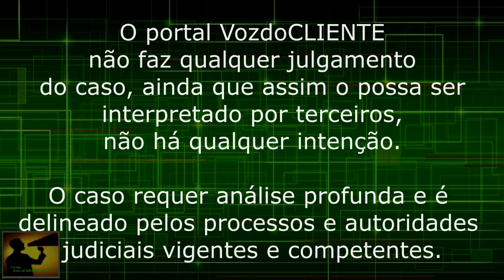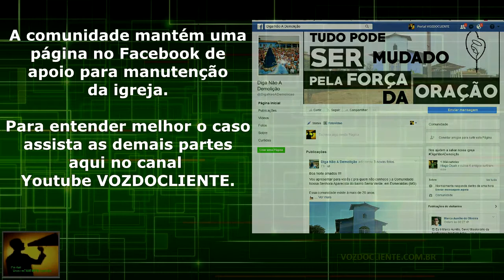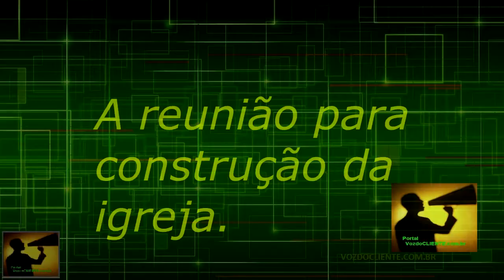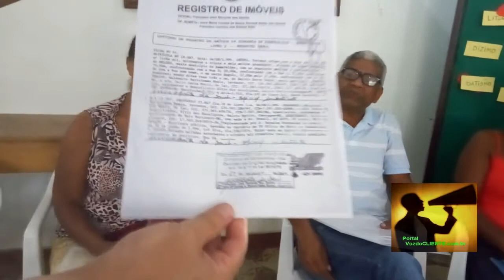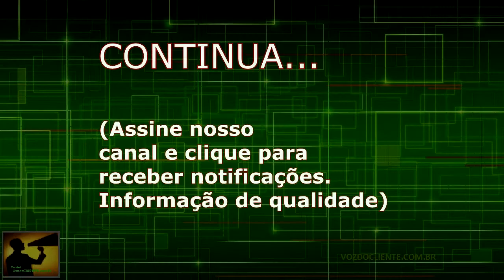DEMOLIR a IGREJA? A comunidade reage e faz diversas revelações. Parte 1 - A construção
Veja demais reportagens sobre o caso em nosso canal.
O dilema da igreja católica e do bairro Serra Verde em Esmeraldas/MG tem vários viés... Dessa vez, a comunidade quer falar!